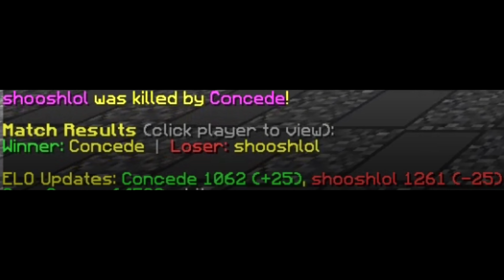RIP NIST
KING NXST HAS BEEN TAKEN DOWN